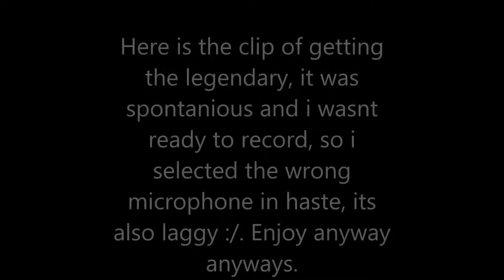Pixelmon #1 The Journey Begins!